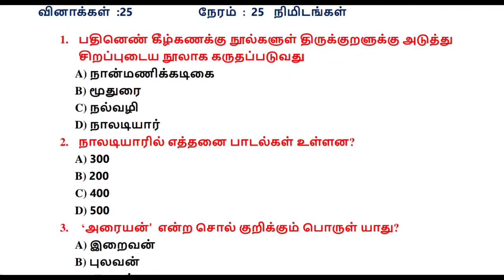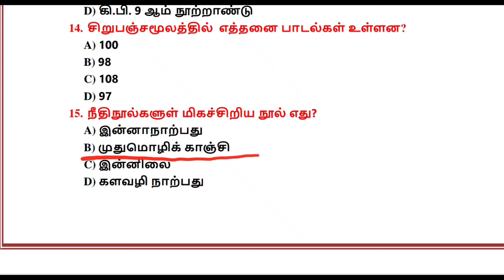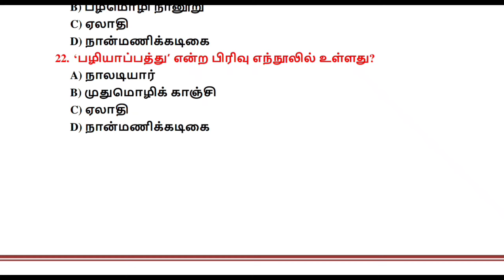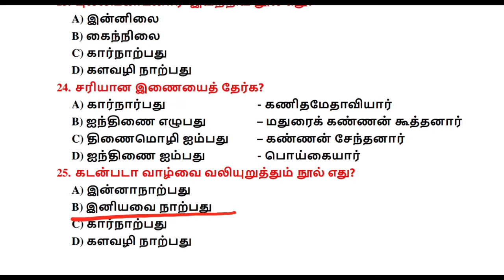இலக்கு நோக்கிய பயணம் 13 பொதுத் தமிழ் வினாவிடை 🔥 TNPSC, TNUSRB, MHC, TET, SI Exam 🔥